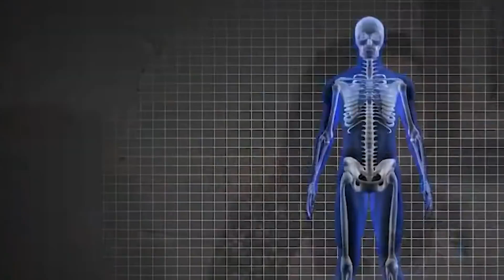Aprueban Día de Concientización sobre Distrofia Muscular de Duchenne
La Cámara aprobó el 7 de septiembre como jornada para reflexionar sobre dicha enfermedad que afecta, principalmente, a niñas y niños.